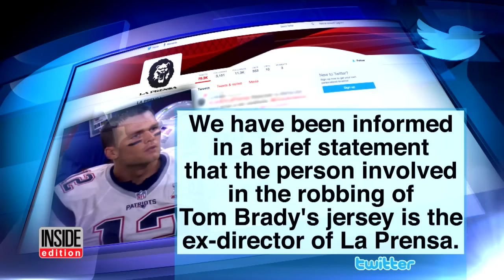Did A Member Of The Media Steal Tom Brady's Missing Super Bowl Jersey?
Tom Brady's missing Super Bowl jersey, valued at $500,000, has been found in Mexico. Houston Police confirmed in a press conference Monday that "the jersey is in the hands of the NFL and the FBI and it's in Boston." Brady's jersey was reported missing moments after the New England Patriots won the Super Bowl against the Atlanta Falcons in February in a historic comeback game. The NFL also tweeted Monday morning that Brady's jersey from the 2015 Super Bowl has been recovered.